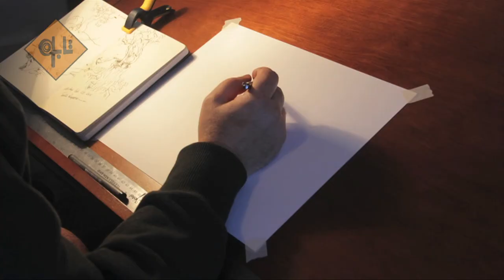توکای مقدس از محیط زیست می گوید